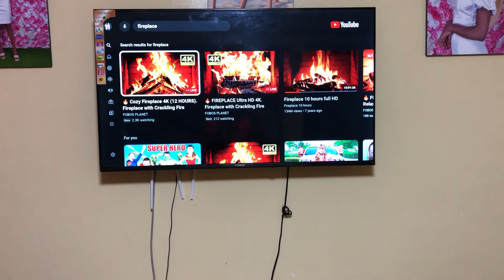RAW/UNCUT MORNING ROUTINE OF A STAY AT HOME MUM//MOM DAILY ROUTINE